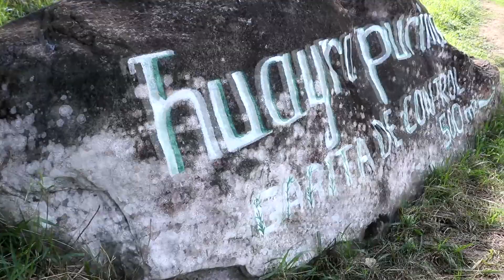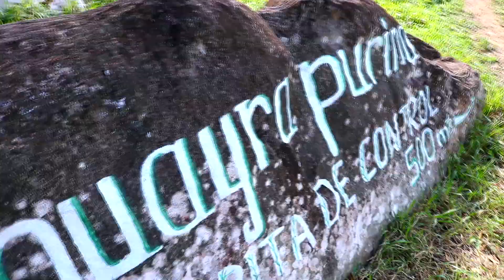HUAYRAPURINA una mística aventura en San Martín🌴💚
Visitamos las cascadas de 7 caidas HUAYRAPURINA a media hora del distrito de la Banda de Shilcayo pasando el caserio La Unión,para luego hacer un desvio por la casacada La Unión entre una reserva de agua y mucha vegetación , tiempo para hacer esta ruta 2 horas para llegar hasta la septima💚💪😊
7. Lagrimas de la Novia
6. Chullachaqui
5. Iskaypaccha
4. Wuankayacu
3. Deseo del amor
2. Cañoncillo
1. Huacharayacu
🔴Toda una aventura🔴